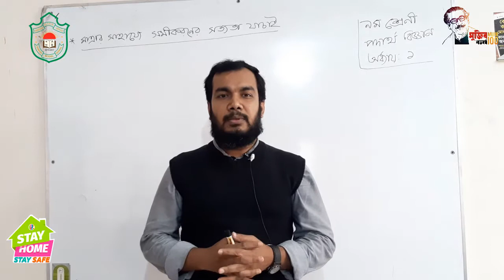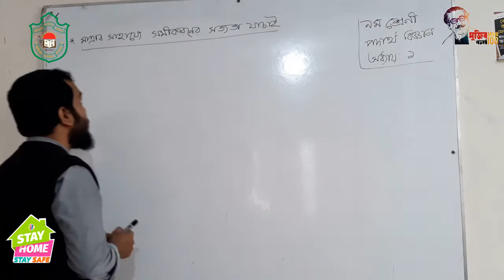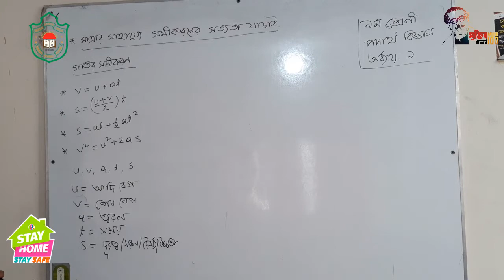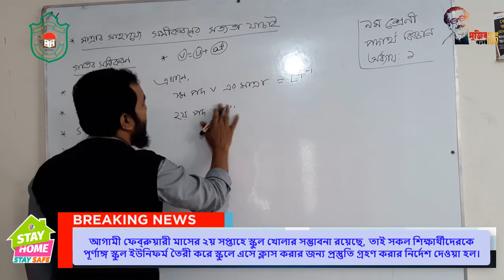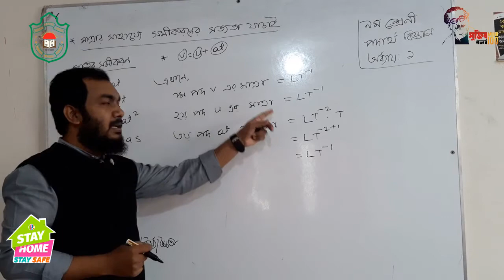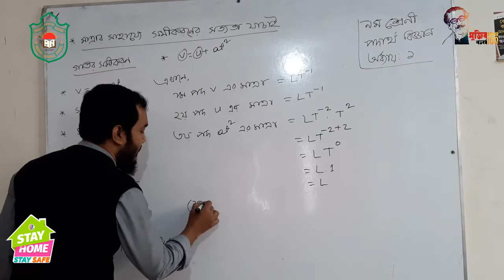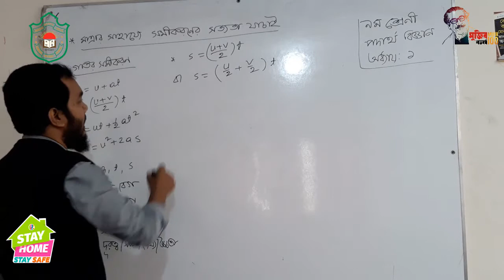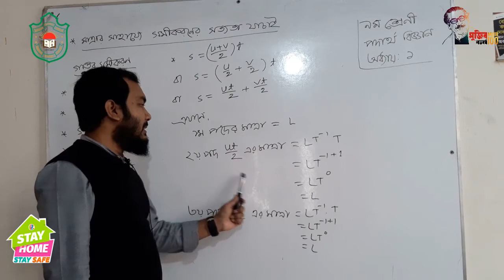Class Nine || Physics || Chapter-1 || মাত্রার সাহায্যে সমীকরণের সত্যতা যাচাই